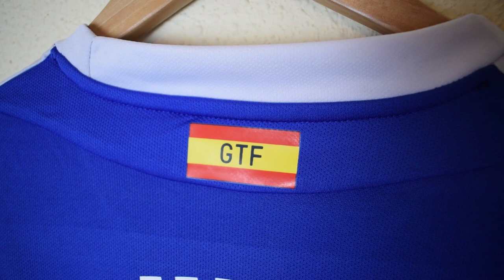REVIEW CAMISETA GETAFE 2019-2020 (FAKE)